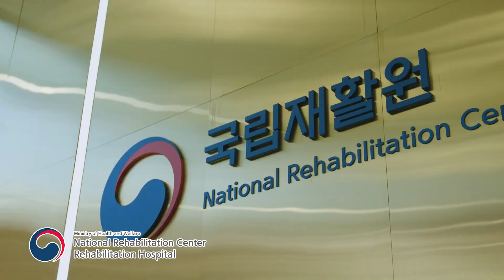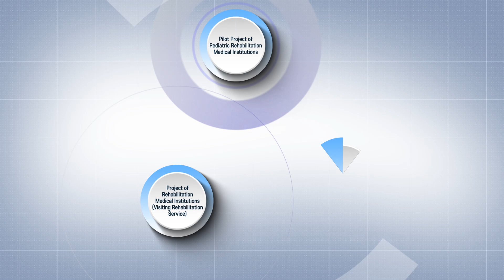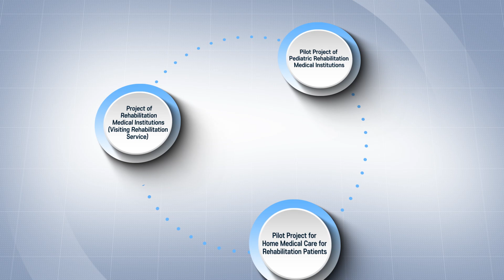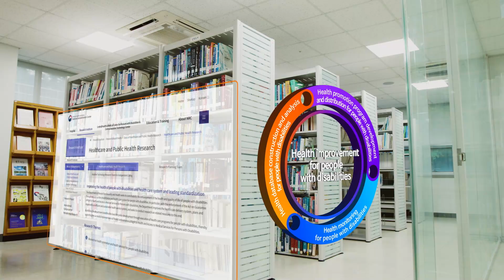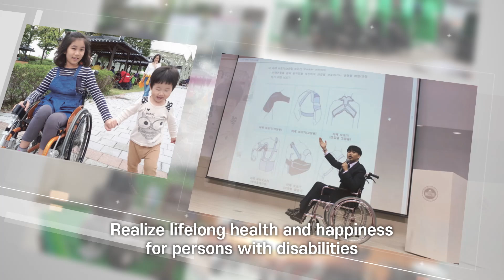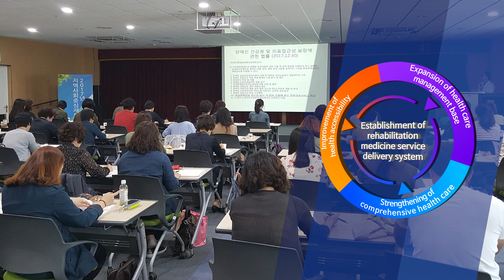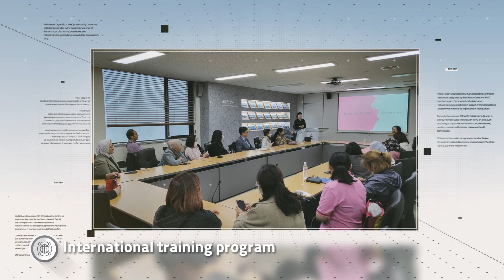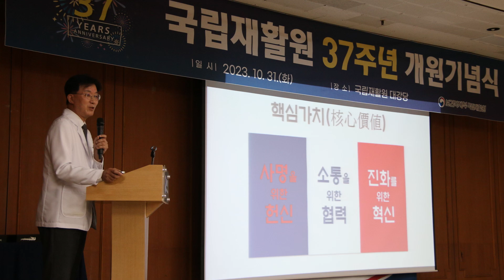[ENG] 2024 National Rehabilitation Center promotional video